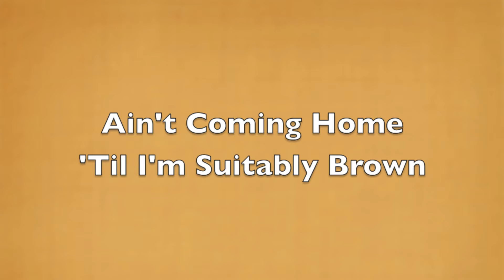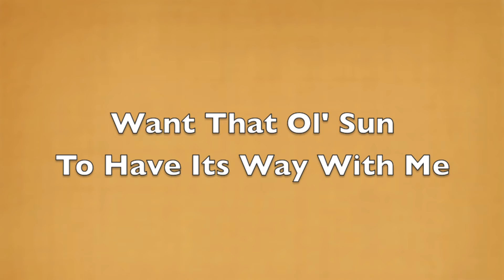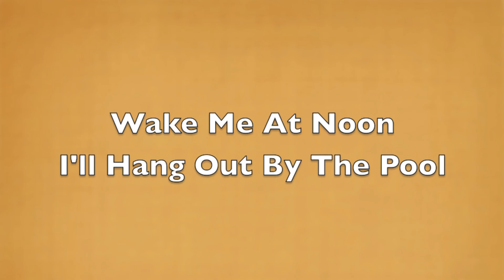The Cooper Brothers - Southbound (Lyrics)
Lyrics Video
"Southbound" by The Cooper Brothers